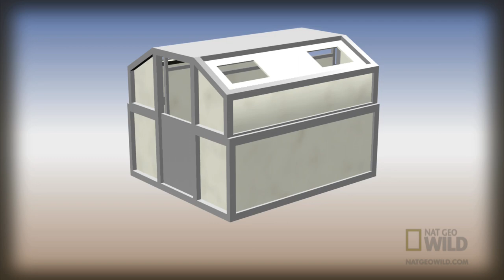Everyone's Got Baggage | Animal Mega-Moves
The cargo crew moves stalls containing animals onto a plane.